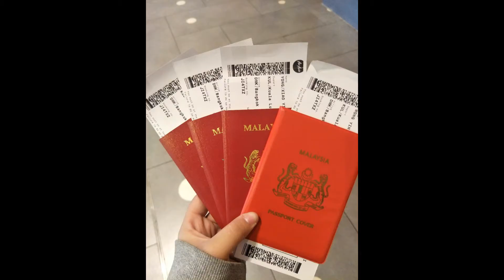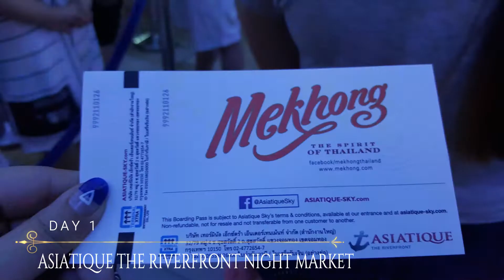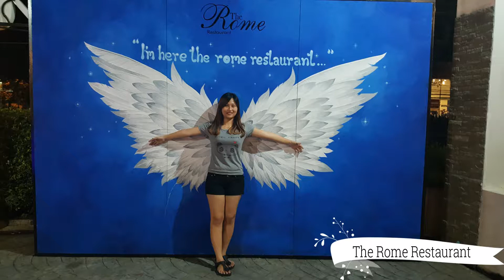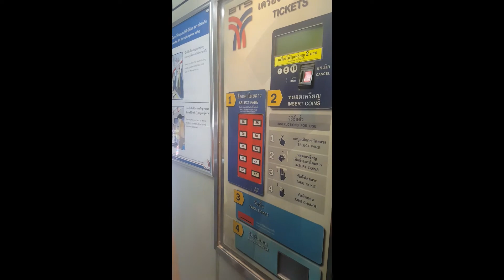Bangkok Trip 2017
A trip full of memeries
#2017 Graduation Trip